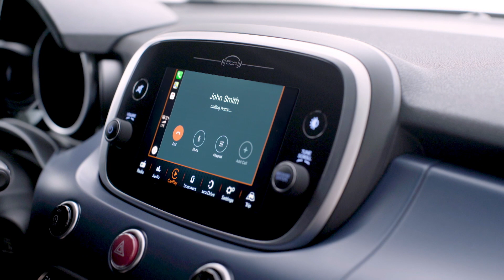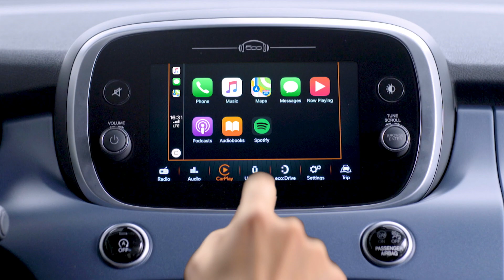FIAT | Gama 500 Mirror con Apple CarPlay® Integrado | Tutorial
Entre las funciones incluidas en la gama del nuevo Fiat 500 Mirror está la compatibilidad con el Apple CarPlay®. (Más info

CarPlay es la forma más segura e inteligente de usar tu iPhone mientras estás al volante. A través de la pantalla del vehículo puedes acceder al navegador, hacer llamadas, enviar y recibir mensajes y escuchar música sin apartar la vista de la carretera. Siri te permite usar las principales funciones del smartphone con la voz, a lo que se añaden las opciones de la pantalla táctil o del volante.

Creemos en el futuro, y todavía más en la pasión de nuestras ideas: sabemos que son esos los elementos que impulsan nuestros mañanas.
No necesitas mucho para tenerlo todo.